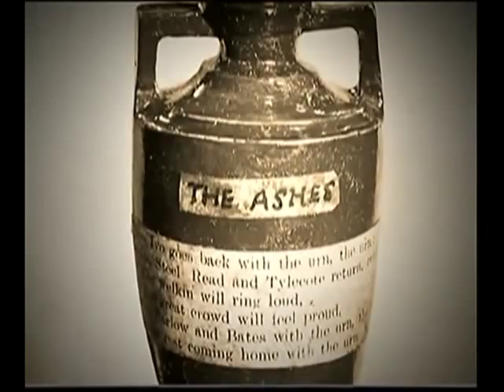Sir Len Hutton - GENIUS